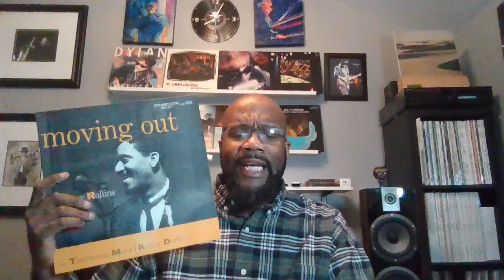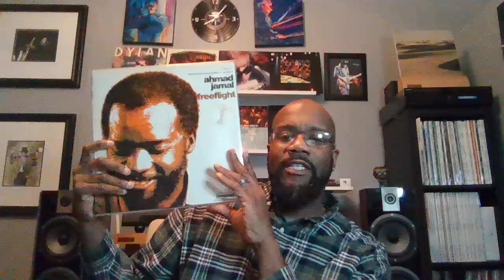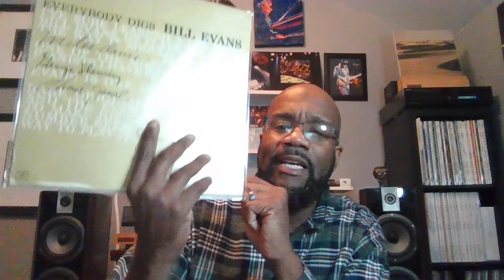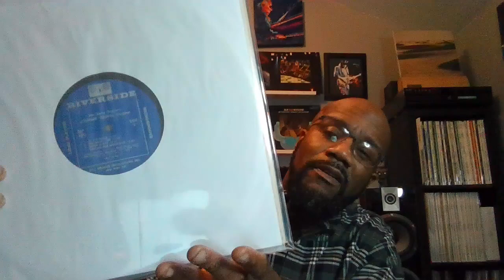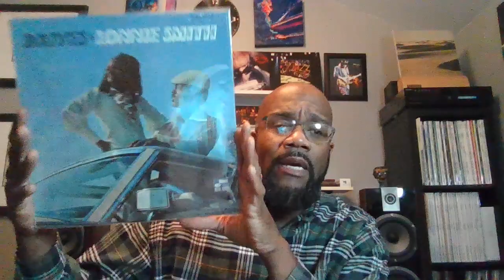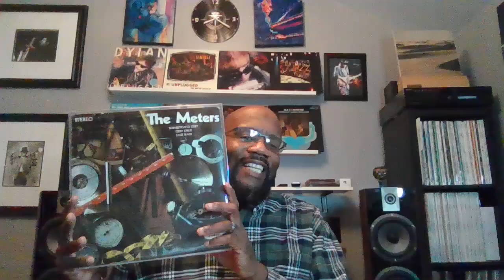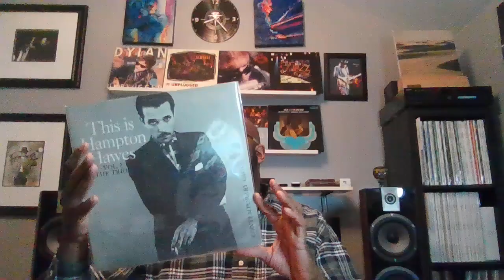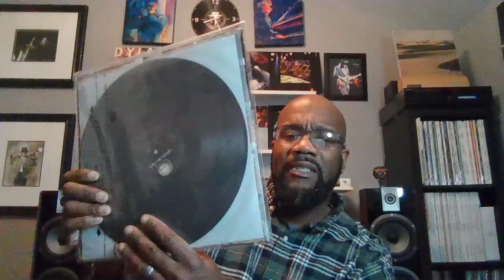2022 Year End Haul + VCLT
Jazz Collections, Soul and Krautrock finds of the year